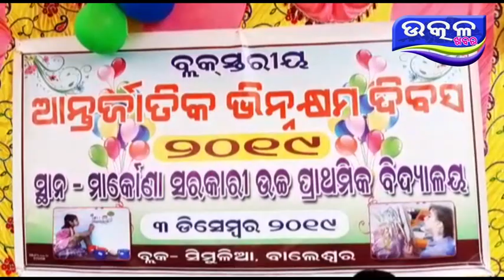ବ୍ଲକ ସ୍ତରୀୟ ଆନ୍ତଜାତୀୟ ଭିନ୍ନକ୍ଷମ ଦିବସ - Ajira Odisha Utkal Khabara